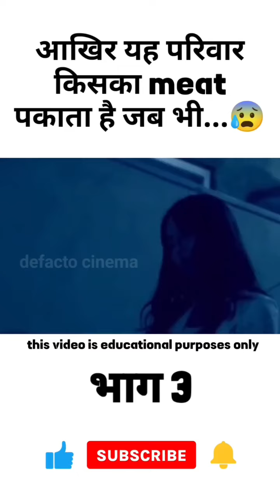shorts viral moviesclips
funny shorts
food shorts
ff shorts
bts shorts

cricket shorts

comedy shorts
youtube shorts
baby shorts
dance shorts
horror shorts